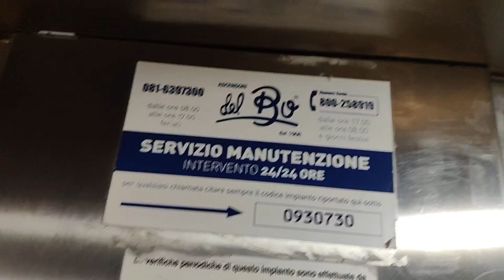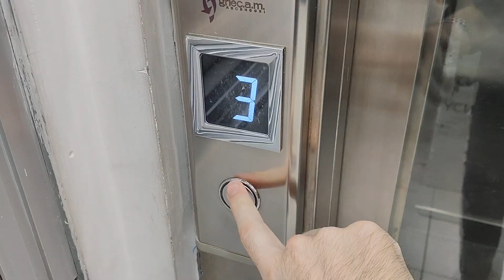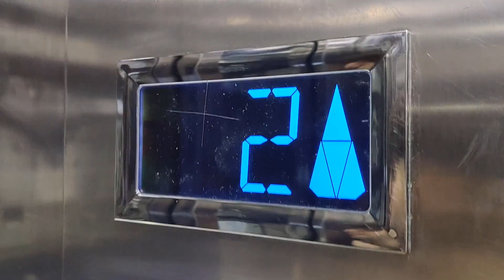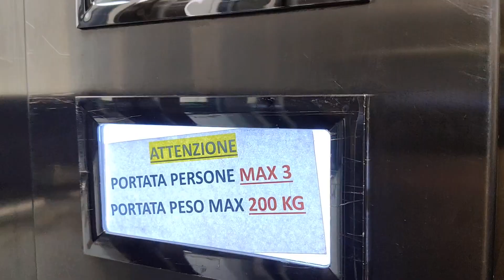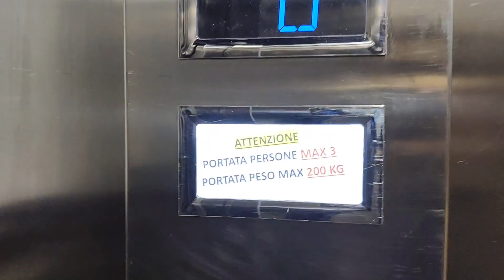Ascensore Griec.a.m @ Euronics Tufano Department Store, Galleria Umberto I 51,53,54, Napoli, Italia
Link della pagina principale del canale youtube I.T.V. (Italia Trasporto Vario)/Link to the main page of the youtube channel I.T.V. (Italia Transport Various)

Elevator Griec.a.m @ Euronics Tufano Department Store, Gallery Umberto I 51,53,54, Naples, Italy

Ecco di seguito le Caratteristiche Tecniche dell'Ascensore/Following Technical Informations about the Elevator:

-Marca/Brand: Griec.a.m
-Numero di Impianto/Number of Plant: 0930730
-Azionamento/Type: Oleodinamico/Hydraulic
-Capacità/Capacity: 200 KG / 3 Pers.
-Piani serviti/Floors served: 5 (0,1,2,3,4*)
-Posizione Locale Macchina/Position of Machine: Al Piano 0 a Sinistra dell'Ascensore/At Floor 0 at the Left the Elevator
-Indicatore dei Piani/Floor Indicator: Si all'Interno e Anche all'Esterno in Tutti e 5 i Piani/Yes in the Elevator and Also Outside in All the 5 Floors
-Porta/Door: Una Porta a 2 Ante a Destra/One Door at 2 Doors at the Right
-Anno/Year: 2013
-Estetica dei Pulsanti/Fixture of the Buttons: Vega Venus
-Estetica degli Indicatori dei Piani/Fixture of the Floors Indicators: Vega Tricolor
-Ascensore/Type of Elevator: Panoramico Mono Chiamata Con Memoria/Panoramic Mono Call with Memory
-Suono - Cicalino/Ring Bell - Elevator Chime: No

*=Il Piano 4 è Bloccato all'Interno dell'Ascensore/The Floor 4 is Locked in the Elevator

Questo Ascensore è stato Filmato insieme ai Canali Youtube @ElevatorsfromItaly e @matteomodena7630 /This Elevator was Filmed with the Youtube Channels @ElevatorsfromItaly and @matteomodena7630

Questo Ascensore è stato Filmato Anche dal Canale Youtube @ElevatorsfromItaly /This Elevator was Filmed Also by the Youtube Channel @ElevatorsfromItaly

Link del video Youtube del Canale Youtube @ElevatorsfromItaly che ha fatto anche lui riguardo a questo Ascensore/Link to the Youtube video of the Youtube Channel @ElevatorsfromItaly that he did also him to this Elevator

Link del video Youtube della Canzone utilizzata nell'Intro del Canale/Link to the Youtube video of the Song used in the Intro of the Channel

Video registrato il giorno Sabato 19 Ottobre 2024 alle Ore 12:05 con il mio nuovissimo dispositivo REALME 12 PRO 5G/Video filmed on Saturday 19 October 2024 at 12:05 with my new device REALME 12 PRO 5G

Caratteristiche Tecniche riguardanti il mio Nuovissimo Telefono:
-Nome/Name: REALME 12 PRO 5G
-Processore/Processor: SNAPDRAGON 6 GEN 1 MOBILE PLATFORM
-Batteria/Battery: 5000 mAh
-Memoria/Memory: 256 GB ROM + 12 GB RAM
-Fotocamera Utilizzata per il Video/Camera used for the Video: 50 MP 1080P 30 FPS
-Android 14
-Costo/Price: 400€